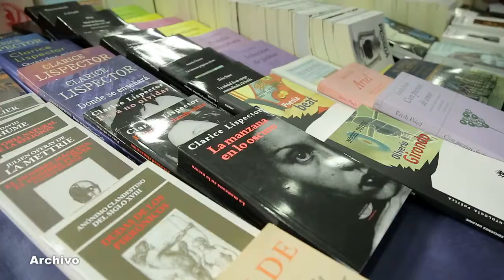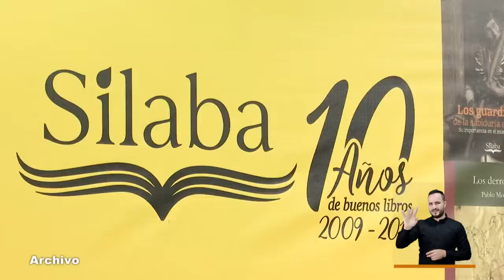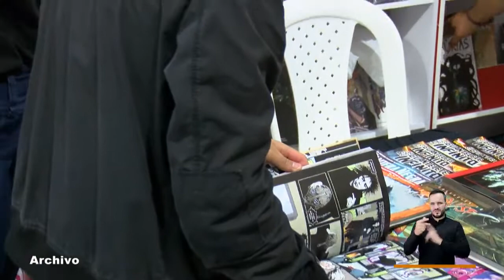Fiesta del libro y la cultura 2021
Uno de los eventos más grandes para conectarse con la cultura en la ciudad, regresa. La Fiesta del Libro y la Cultura llega a su vigésimo quinta versión y se tomará nuevamente el Jardín Botánico.